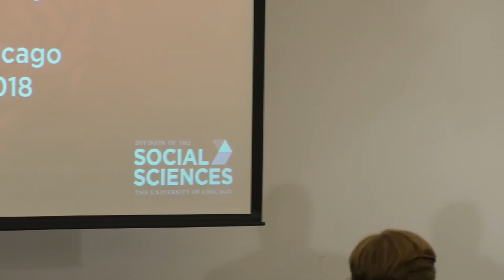A Safer or a More Dangerous World? Nuclear Weapons in Today’s Global Community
This panel was part of a series of events for the University of Chicago's "Nuclear Reactions": the 75th anniversary of the world's first sustained nuclear reaction, which happened underneath the old Stagg Field on campus. This panel featured faculty members who have conducted extensive research on the changing global politics of nuclear arms in recent years.

Panelists:

Austin Carson, Assistant Professor of Political Science
Robert A. Pape, Professor of Political Science and Director, Chicago Project on Security and Threats (CPOST)
Paul Poast, Assistant Professor of Political Science
Paige Price Cone, Nuclear Proliferation Fellow, Chicago Project on Security and Threats (CPOST)
Paul Staniland, Associate Professor of Political Science and Chair, Committee on International Relations (CIR)

Moderator:

Steve Edwards, Chief Content Officer, WBEZ, and former executive director, UChicago Institute of Politics (IOP)